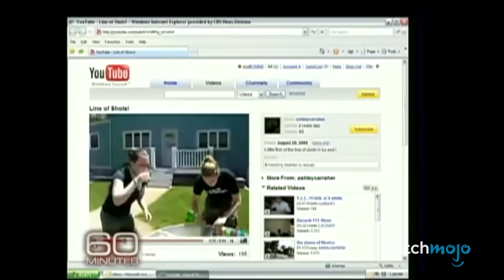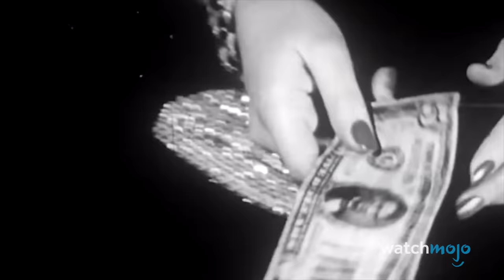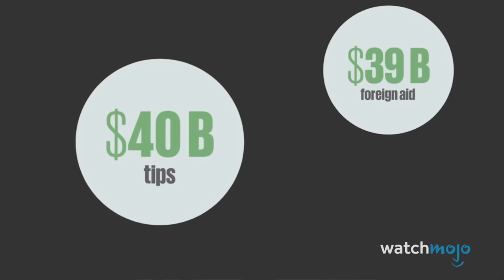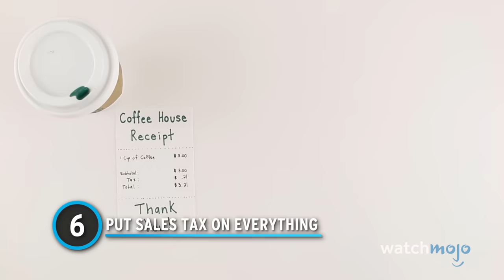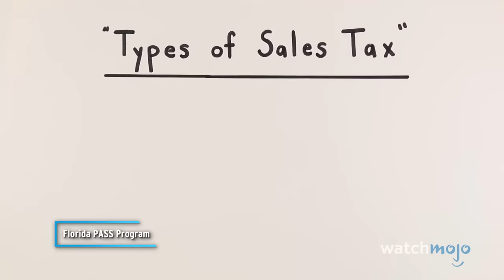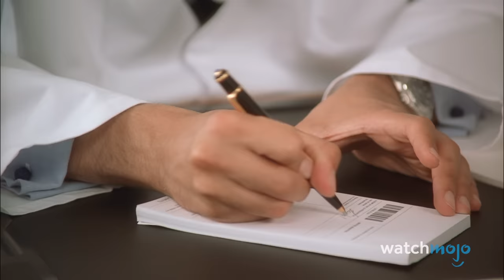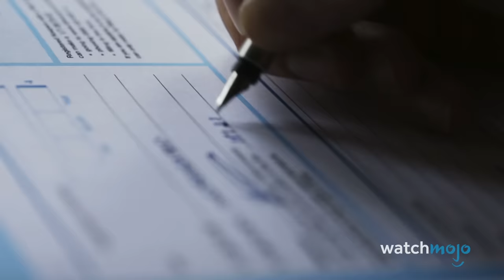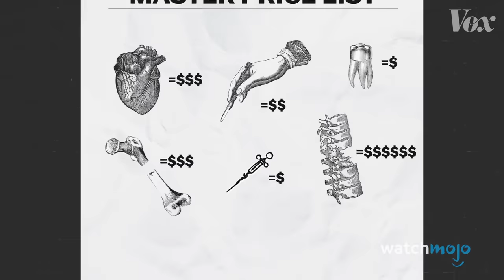20 Things Only Americans Do (And Think It's Normal)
Only in America. For this list, we’ll be looking at common beliefs and practices in the United States. Our countdown includes Refer to the U.S.A. as “America”, Vote Before They Can Drink, Use Red Plastic Cups, Casually Own Guns, and more! If there’s something uniquely American that didn’t make our list, “unite” in the comments to “state” your picks!